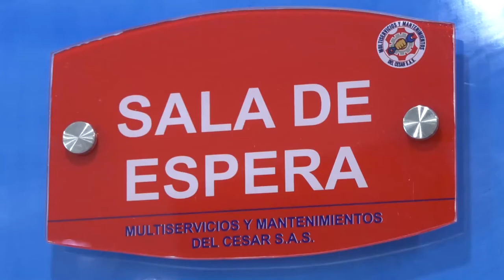ACCIDENTE DE TRÁNSITO DEJÓ UN SOLDADO MUERTO Y SEIS HERIDOS